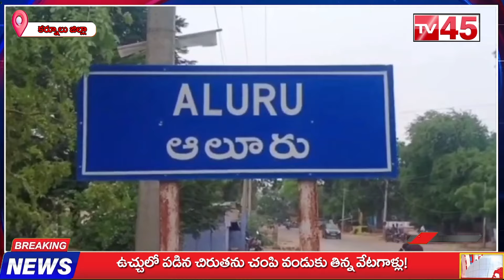సంతమార్కెట్ లో కొత్తగా నిర్మించిన 27 షాపులకు బహిరంగంగా వేలం నిర్వహించారు...// TV45